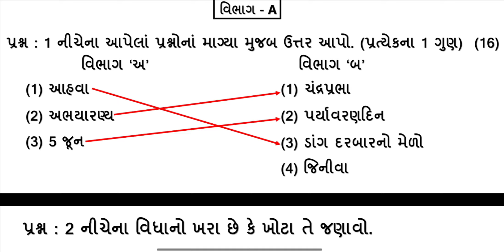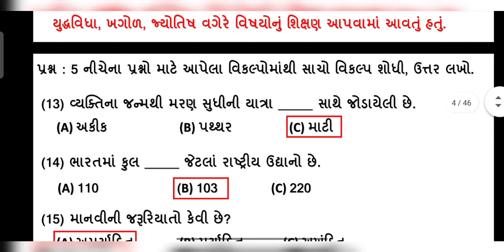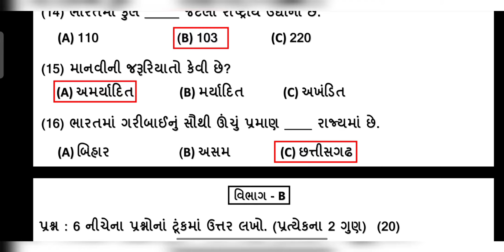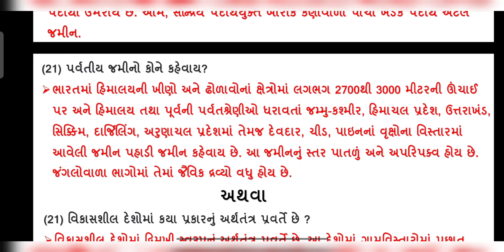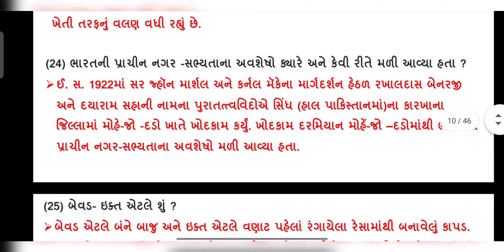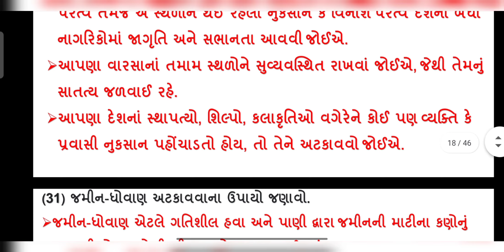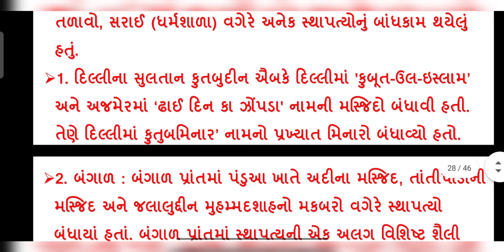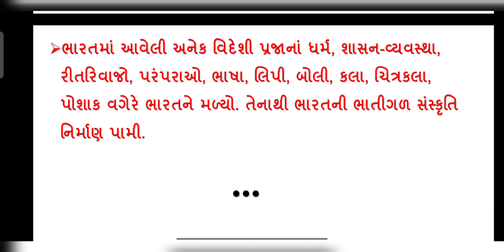partham parixa oct 2021 | std 10 samaj | real paper | dhoran 10 ss pratham samayik kasoti 2021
standard 10 samajik vignan pratham parixa october 2021 full solution real paper solution dhoran 10 samaj nidan kasoti paper solution

1) Apne Doubt ki photo kheecho
2) Sawal ko crop karke send karo
3) Turant Video Solution pao

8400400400 par Whatsapp karke apne sabhi Doubt ko kardo out!!

std 10 social science nidan kasoti paper solution
dhoran 10 samaj pratham parixa real paper solution
pratham satrant parixa octomber 2021 solution dhoran 10 ss
pratham nidan parixa oct 2021 std 10 samajik vignan solution real paper